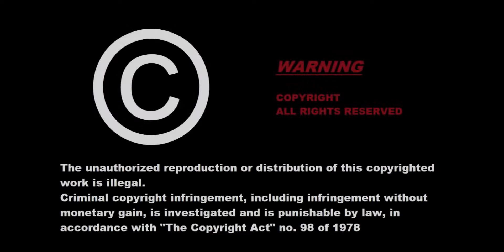Amrho Antbear Lodge Vacations